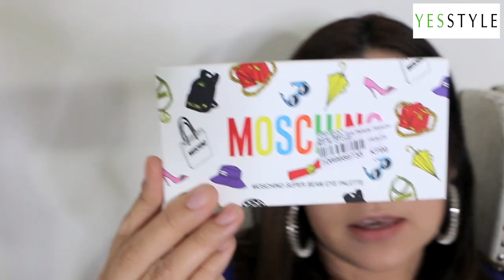Testando MUITOS PRODUTOS da MOSCHINO! MOSCHINO x TONYMOLY - YESSTYLE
TONYMOLY - Chic Stay Tint G (Moschino Limited Edition) (3 Colors)

TONYMOLY - Lip Market Matte Bar (Moschino Limited Edition) (3 Colors)

TONYMOLY - Chic Stay Tint M (Moschino Limited Edition) (3 Colors)

TONYMOLY - Back Gel BT Supreme Matte Liner (Moschino Limited Edition)

TONYMOLY - Nutra Energy 100 Hours Cream (Moschino Limited Edition) 50ml

TONYMOLY - Chic Skin Essence Pact Moschino Limited Edition - 3 Colors

TONYMOLY - Gold Edition Chic Skin Cushion Moschino Limited Edition - 3 Colors

TONYMOLY - Chic Skin Cushion Moschino Special Edition - 3 Colors